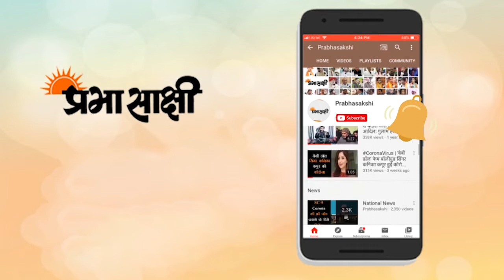PM Modi की मुख्यमंत्रियों के साथ बैठक में बनी बड़ी रणनीति । 80 करोड़ गरीबों को मिलेगा Free Ration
प्रधानमंत्री नरेंद्र मोदी ने शुक्रवार को कोरोना के खिलाफ लड़ाई में राज्यों को पूरे सहयोग का आश्वासन दिया और कहा कि यदि हम ‘‘एक राष्ट्र’’ के रूप में काम करेंगे तो संसाधनों का कोई अभाव नहीं होगा। कोविड-19 की ताजा लहर में सबसे अधिक प्रभावित 10 राज्यों के मुख्यमंत्रियों के साथ चर्चा कर महामारी की मौजूदा स्थिति की समीक्षा करने के दौरान प्रधानमंत्री ने कहा कि कोरोना की पहली लहर के दौरान संयुक्त प्रयासों और संयुक्त रणनीति से भारत ने संक्रमण से सफलता पाई थी और इसी सिद्धांत पर काम करते हुए ताजा लहर से भी मुकाबला किया जा सकता है। बैठक के बाद प्रधानमंत्री कार्यालय (पीएमओ) की ओर से जारी एक बयान के मुताबिक मोदी ने कहा कि वायरस इस बार कई राज्यों के साथ ही टीयर-2 और टीयर-3 शहरों को प्रभावित कर रहा है। उन्होंने इस महामारी से लड़ाई के लिए साथ मिलकर काम करने और सामूहिक शक्ति से मुकाबला करने का आह्वान किया।

इस बीच, सरकार ने एक बड़ा फैसला करते हुए कहा है कि वह मई और जून के महीने में प्रधानमंत्री गरीब कल्याण अन्न योजना के तहत गरीबों को मुफ्त अनाज उपलब्ध कराएगी। अधिकारियों ने कहा कि करीब 80 करोड़ लोगों को दो महीनों के लिये प्रति माह प्रति व्यक्ति पांच किलो अनाज दिया जाएगा। अधिकारियों ने कहा कि गरीबों के लिये प्रधानमंत्री मोदी की प्रतिबद्धता के अनुरूप सरकार ने 80 करोड़ लाभार्थियों को मुफ्त अनाज देने का फैसला किया है जैसा कि पिछले साल लगाए गए लॉकडाउन के दौरान किया गया था। अधिकारियों ने कहा कि प्रधानमंत्री मोदी का इस बात पर जोर है कि देश जब कोरोना वायरस महामारी की दूसरी लहर का सामना कर रहा है तब यह जरूरी है कि गरीबों को पोषण सहायता मिले।